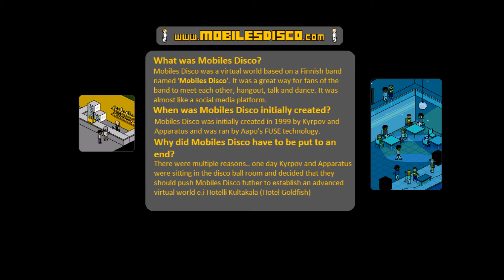Habbo History: What was Mobiles Disco?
3?